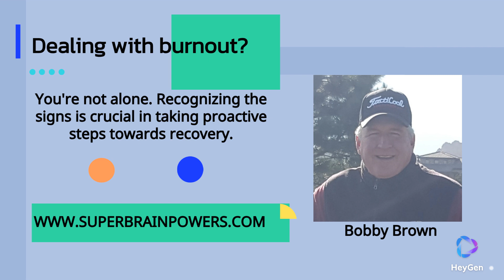Are You Dealing with burnout?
You're not alone. Recognizing the signs is crucial in taking proactive steps towards recovery. Symptoms include fatigue, decreased productivity, and detachment.